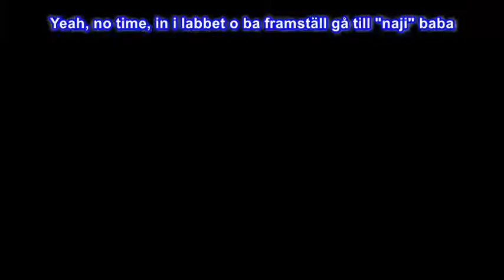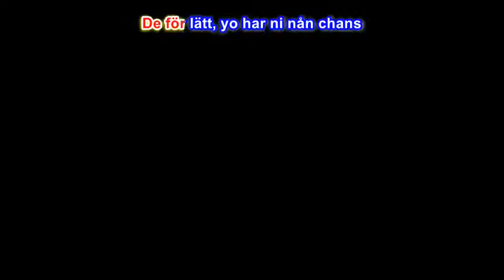Dani M Breaking Bad eli Ruottin abitreenit à la Enrique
Artisti: Dani M
Biisi: